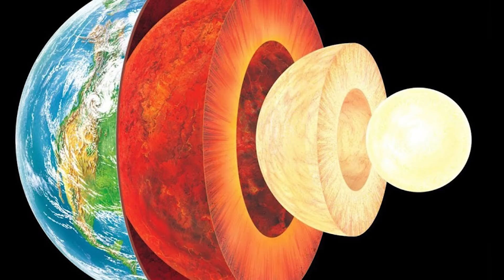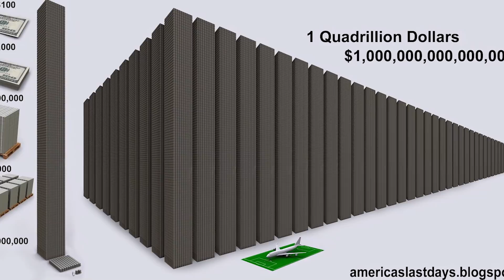This Asteroid is Worth $10,000,000,000,000,000,000 Dollars!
Periscope: Mikexingchen